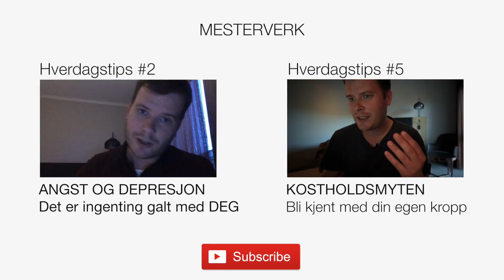Hverdagstips #7 - Løgnen om ditt sanne potensiale!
Det er mange påstander om store konspirasjoner om hva som er vår virkelighet, hvordan samfunnet er bygget opp og hvem som egentlig bestemmer over deg. Sant eller usant- Det er lett å gå seg bort i dette og glemme at det handler ikke om "dem" det handler om ditt liv og din reise. Ditt potensiale!

Legg gjerne igjen en kommentar under. Vil veldig gjerne høre hva du tenker om denne videoen 😃

Undertekster tilgjengelig på NORSK og ENGELSK
Subtitles available in NORWEGIAN and ENGLISH

Mesterverk.com
Øystein Rabbe, Oslo